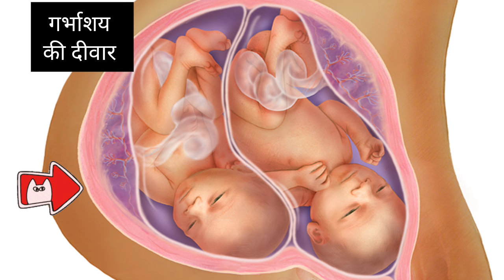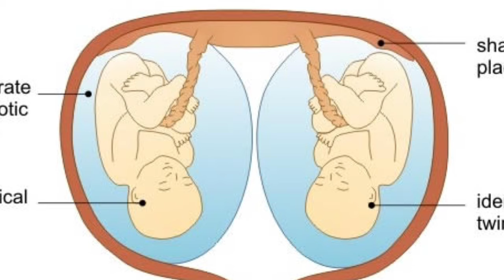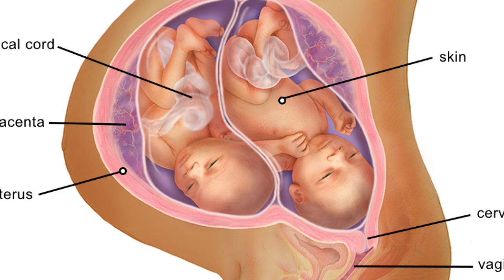Twins pregnancy ka 8 months twins pregnancy ka aathwa mahina 8 month of twins pregnancy 8th months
twins pregnancy ka aathve mahine me kya hota hai 8 month twins pregnancy in hindi twins pregnancy

Hello 👋 dosto Maine is video me bataya hai ki twins pregnancy ke right month me kya hota hai or twins pregnancy ke aathve mahine me aapki body me kya changes aate hai twins pregnancy ke aathve mahine me kya khana chahiye twins pregnancy ke aathve mahine me Ghar ke kaun se kaam krne chahiye

मैंने इस वीडियो में बताया है कि टुवींस प्रेगनेंसी के आठवें महीने में बेबी का कितना विकास हो जाता है और ये भी बताया है कि टुवींस प्रेगनेंसी के आठवें महीने में आपके शरीर में कौन कौन से बदलाव होगे

your queries-

twins pregnancy ka 8 month
8months of twins pregnancy
twins pregnancy ke aathwe mahine me baby ka weight
twins pregnancy ke aathwe manine me pet
twins pregnancy ke aathwe mahine me baby ka vikas
twins pregnancy ke aathwe mahine ki puri jaankari
twins pregnancy ke aathwe mahine me hone wale badlaw Or lakshan
twins pregnancy ke aathwe mahine ki details me video
twins pregnancy ke 8month ki video
twins pregnancy ke aathwe mahine me kya kre kya n kre
twins pregnancy ke aathwe mahine me baby niche kb ata h
twins pregnancy ka 8va mahina
twins pregnancy ka 8wa mahina
टुवींस प्रेगनेंसी के आठवें महीने में बेबी का विकास
टुवींस प्रेगनेंसी के आठवें महीने में बेबी का वजन
टुवींस प्रेगनेंसी के आठवें महीने में होने वाले बदलाव और लक्षण
टुवींस प्रेगनेंसी के आठवें महीने की पूरी जानकारी हिंदी में
twins pregnancy ka aathwa mahina
aathwa mahina twins pregnancy ka
8th month twins pregnancy care
8 month twins pregnancy
twins pregnancy ka aathwa mahina kaisa hota  hai
twins pregnancy ke aathve mahine me kya khaye
8 months twin pregnancy in hindi
Twins pregnancy ke aathve mahine me kya hota hai
Twins pregnancy ke aathwe mahine me kya khana chahiye
Twins pregnancy ke aathwe mahine me ghar ke kaam
Twins pregnancy ke aathve mahine me kaha dard hota
twins pregnancy ke aathve mahine me pochha lgana chahiye ya nhi
twins pregnancy ke aathve mahine me Ghar ke kaam karne chahiye ya nhi

ultrasound me breech or cefalic ka kya mtlb hota ha